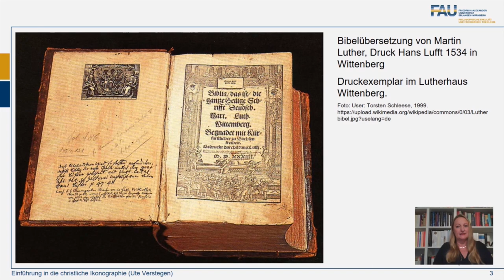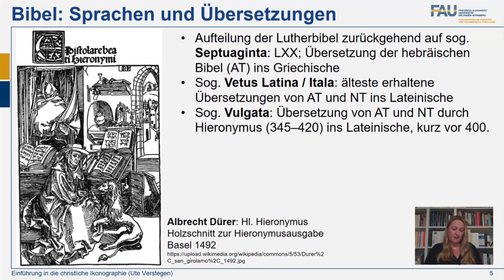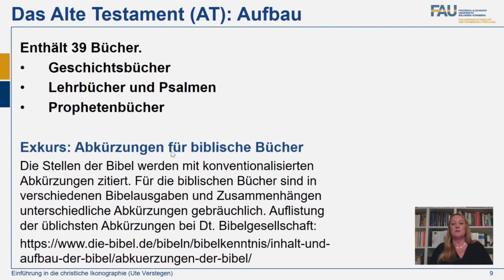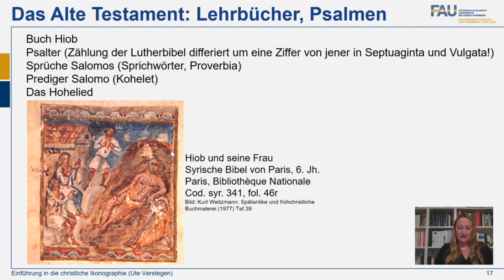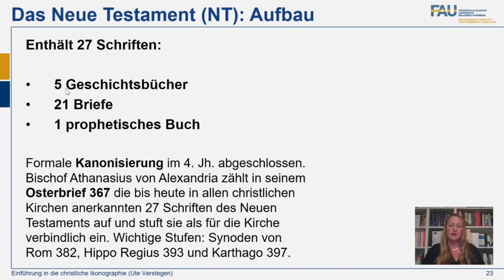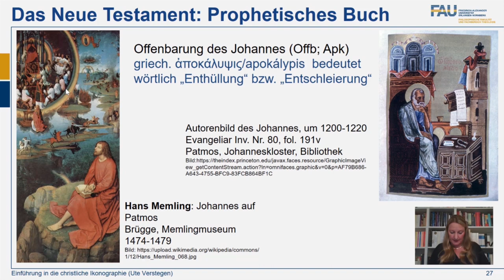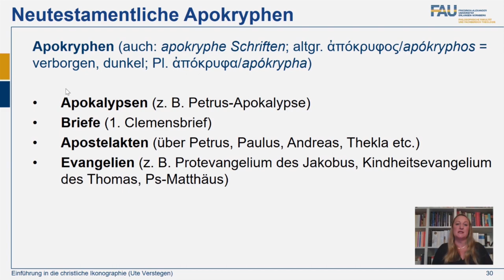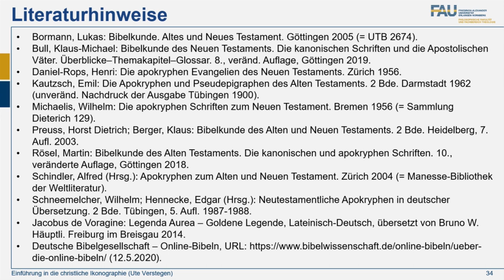01| Quellen der Christlichen Ikonographie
Wir starten in die Vorlesung! Prof. Dr. Ute Verstegen führt ein in das spannende Themenfeld der Christlichen Ikonographie und beleuchtet in diesem Video alles, was es zum Thema Quellen im Bereich der Christlichen Ikonographie zu entdecken gibt.